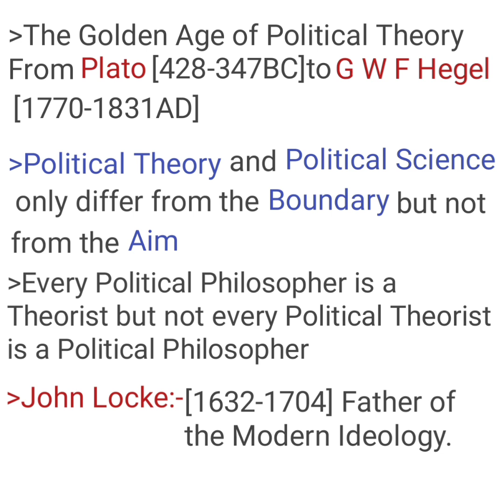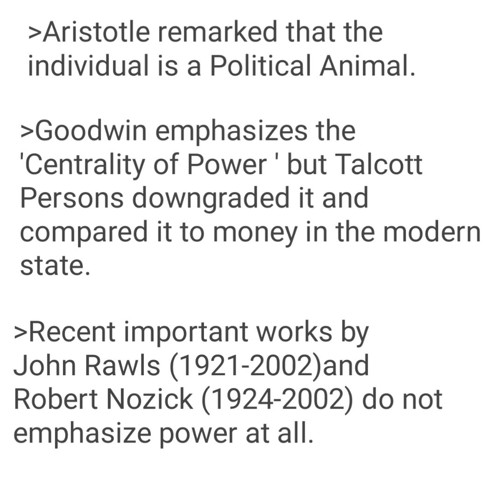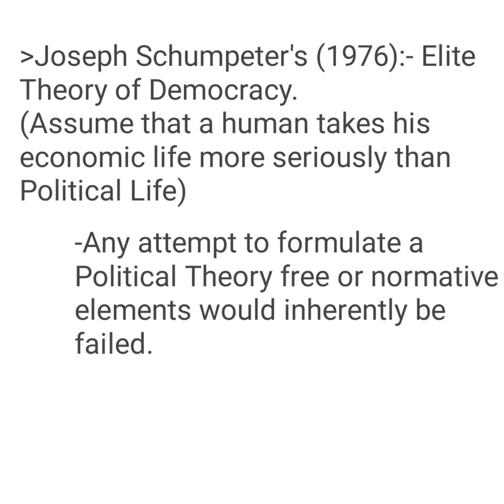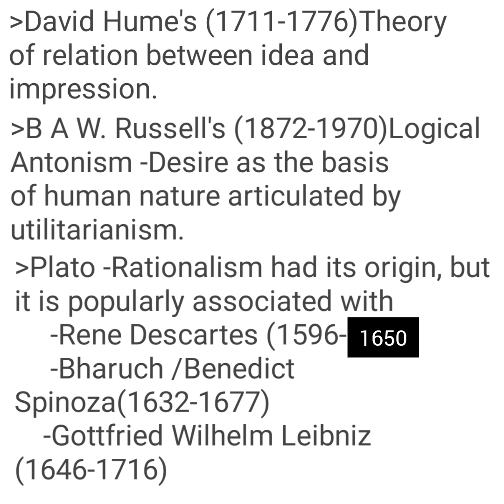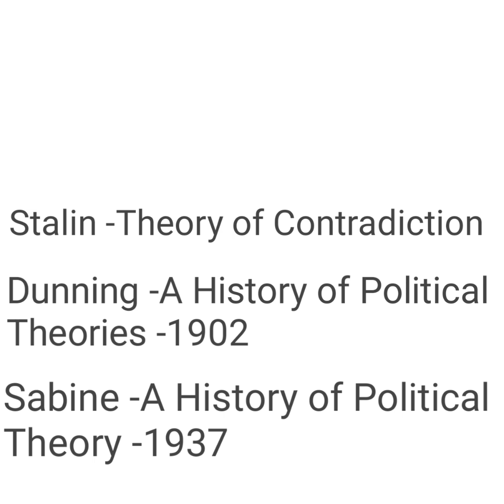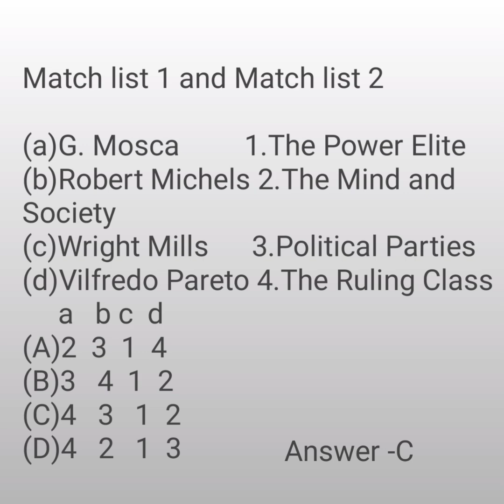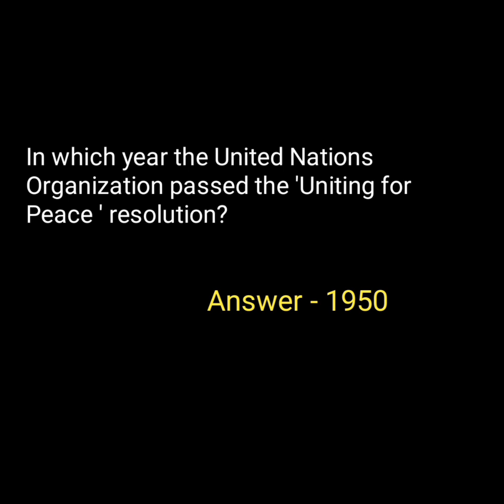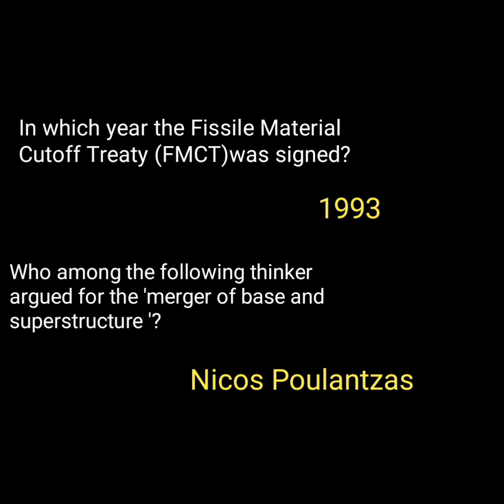KERALA SET/POLITICAL SCIENCE //SYLLABUS BASED CLASS /CLASS -1// WESTERN POLITICAL THOUGHT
KERALA SET POLITICAL SCIENCE /SYLLABUS BASED CLASSES /CLASS -1//WESTERN POLITICAL THOUGHT //90DAYS CHALLENGE